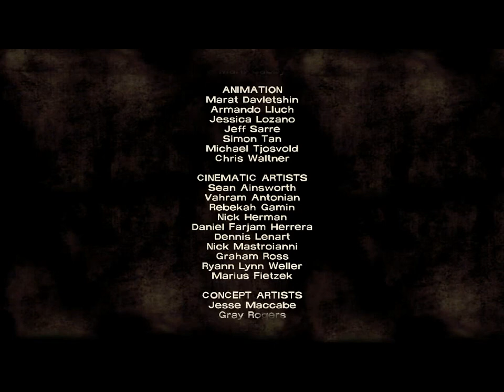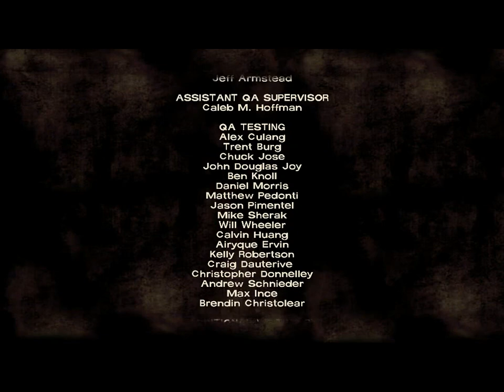Walking Dead Episode 1 Part 3 My Phone is Acting Up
Here is the third part of the Walking Dead sorry for taking so long for this video to be uploaded, but here it is, hope you guys can forgive me. :)